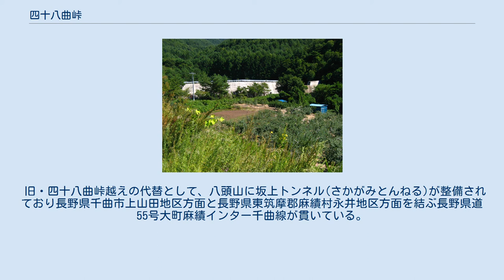四十八曲峠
四十八曲峠（しじゅうはちまがりとうげ）は、長野県千曲市と長野県東筑摩郡麻績村の間にある峠。
筑摩山地、聖山高原県立公園内の八頭山と冠着山（姨捨山）の間に位置する。
 鞍部の標高は1020mほどで、幾つかの崖が連なっている。
 四十八曲峠は、名ごとく急傾斜に葛篭折れの道が続く難所である。
かつては鞍部付近の標高約1000mに（2014年現在で、地形図２万５分の１に掲載されてない）隧道が貫いていたが、老朽化を理由に廃道となった。
 まだ通行可能であった1988年の『New Cycling』に掲載された走行レポート(薛 1988)によれば、戸倉駅と鞍部隧道との高低差は約600m、道のり13.5kmほどであり、健脚者ならば自転車で約1時間ほどで登坂できた。
 冠着山登山道（林道冠着線）は、永井ダムより下の付近より長野県道55号大町麻績インター千曲線から林道冠着線へ分岐し、四十八曲峠の鞍部付近の崖を避けつつも稜線に沿うかのように登り道が鞍部を越えて冠着山へ向かっている。
途中、冠着山目下にある稜線の標高1100m程にある弛みを長野県道498号聖高原千曲線が越えてゆく。
林道冠着線より長野県道498号聖高原千曲線へ左折し470m程進むと右手側より山頂へ続く細道になる。
山頂より北側は坊城平より林道仙石線を経て千曲市立更級小学校方面へ至る。
 なお廃道および冠着山登山道のいずれも車両通行止めとなっている。
 旧・四十八曲峠越えの代替として、八頭山に坂上トンネル(さかがみとんねる)が整備されており長野県千曲市上山田地区方面と長野県東筑摩郡麻績村永井地区方面を結ぶ長野県道55号大町麻績インター千曲線が貫いている。
旧・四十八曲峠よりも道幅も広く利便性が高くなっている。